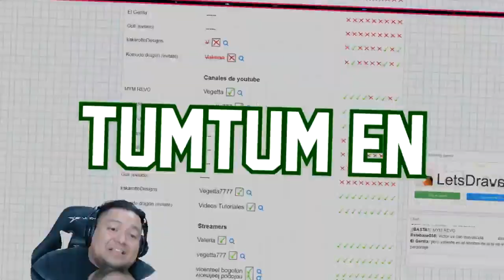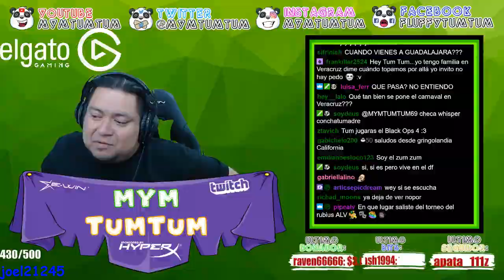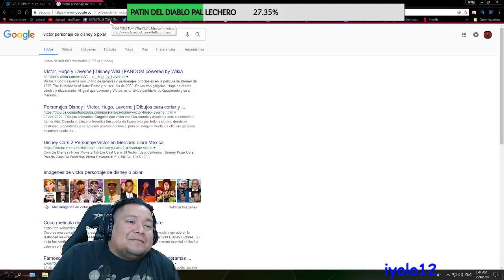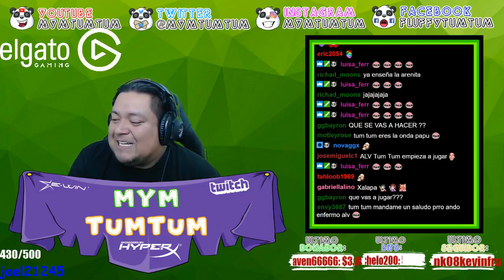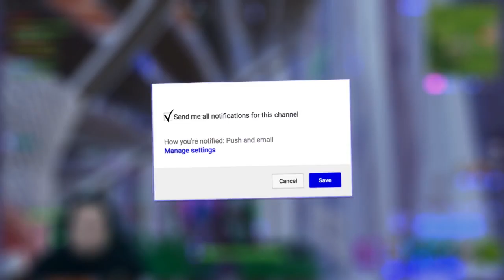Twitch En Youtube Con Tum Tum !!! Pt 56